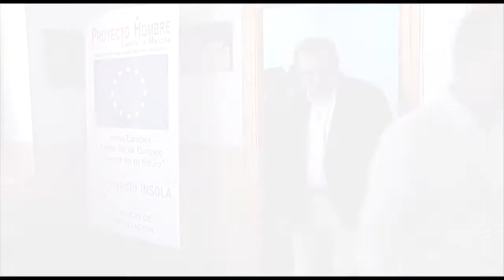Visita a las instalaciones de Proyecto Hombre en Guadalajara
Guadalajara, 01 de julio de 2017.- El presidente de Castilla- La Mancha, Emiliano García-Page, ha realizado una visita a las instalaciones de la ONG Proyecto Hombre en la capital alcarreña con motivo de la celebración de su XXV aniversario. (Fotos: Ignacio López//JCCM).